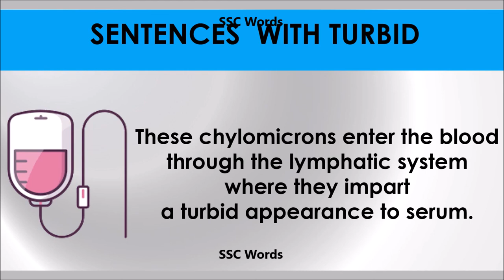Turbid - Improve English - Meaning and 5 sentences - GRE / CAT / GMAT word - SSC Words